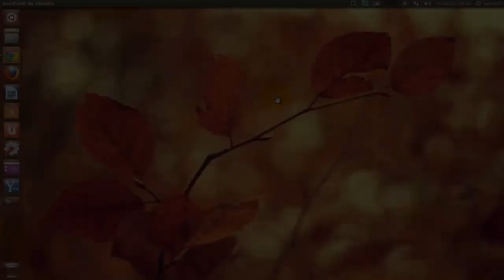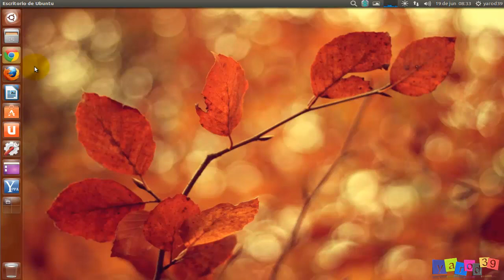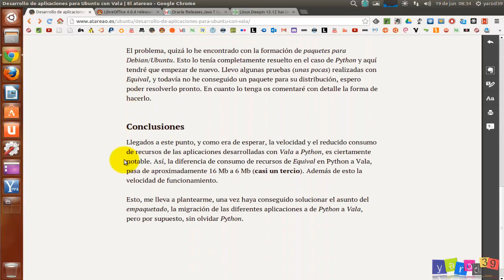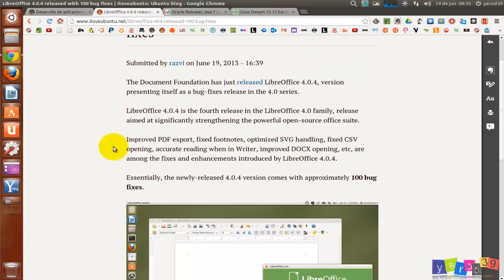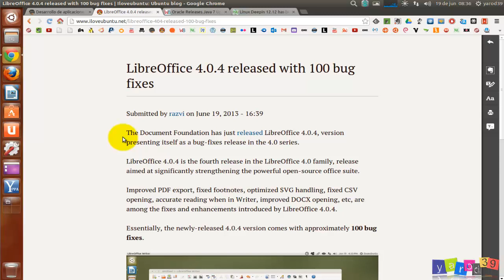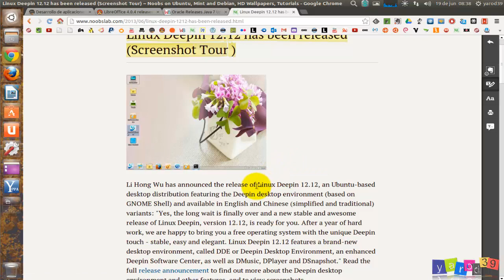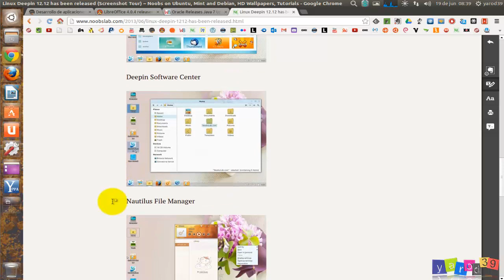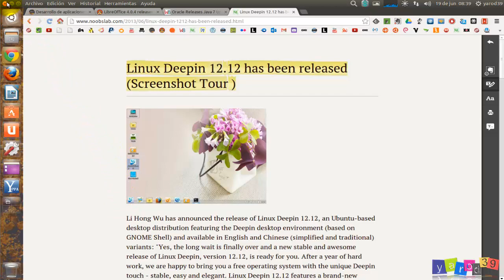NOTICIAS UBUNTU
El nuevo lenguaje de programación 'Vala', actualizaciones de LibreOffice y Java, liberación de Linux Deepin